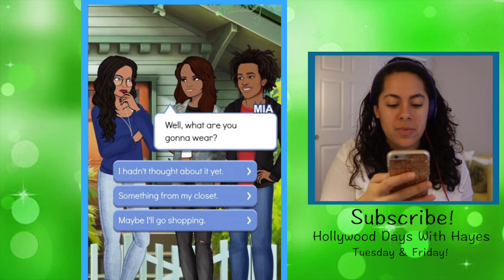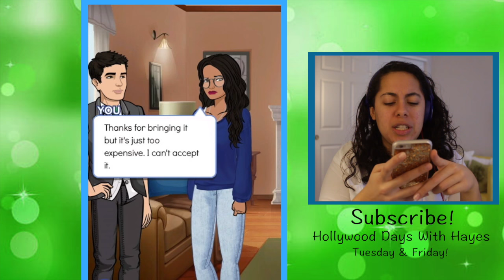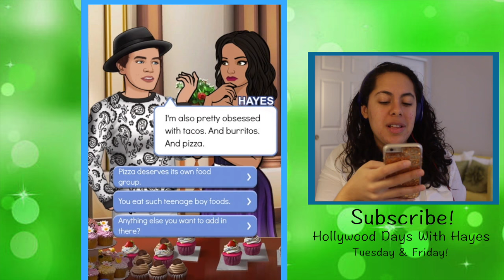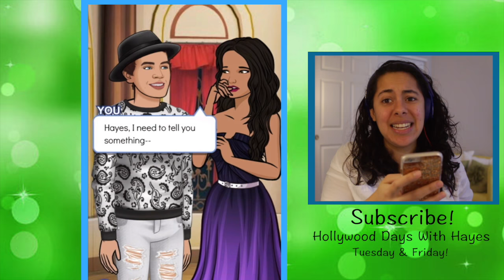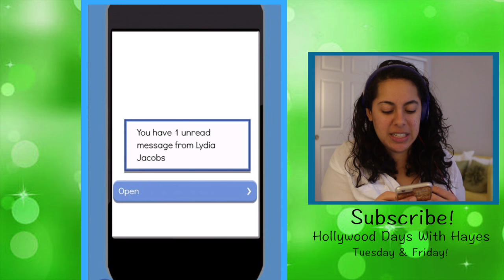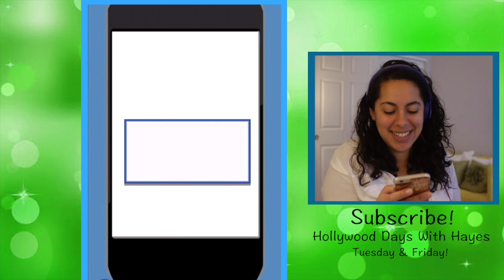Am I Pushing Hayes To Another Girl Because Of My MAJOR SECRET?!- Hollywood Days With Hayes #7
I'm playing through Episode's Hollywood Days With Hayes! What happens when I travel to LA to be an intern for a famous director and jump start my writing career? Well, I become friends with Hayes Grier! Oh, and also his personal assistant! In today's episode: Hayes wants to be closer but I keep pushing away because of my secret! I don't want him to get closer with coco... but I also don't want to tell him what my secret is... What am I going to do?!

▴△ ▴△ EVEN MORE OF THE SKORYS △ ▴△ ▴△

Photo Cred: Dream- Halo-Backgrounds